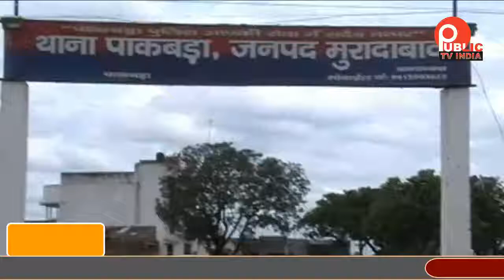पाकबड़ा क्षेत्र में अनियंत्रित ट्रैक्टर ट्राली ने एक बाइक सवार की टक्कर के दौरान मौके पर ही मौत